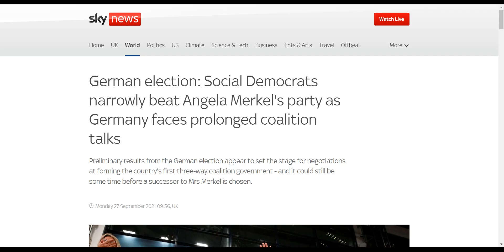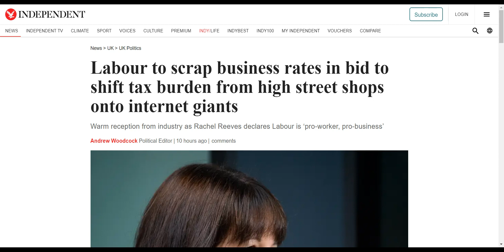youtube video #-hFGSMQeFIo